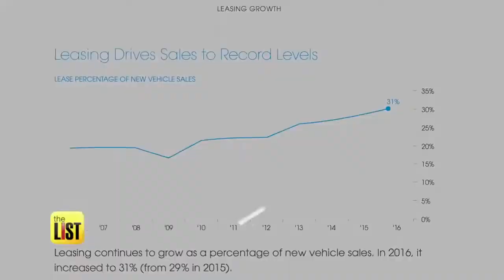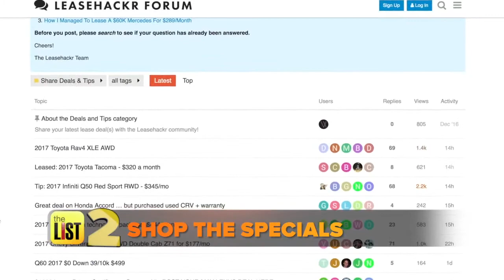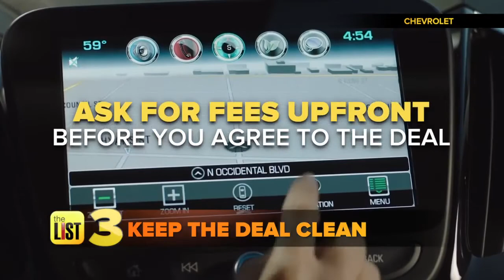Top 3 Things You Need to Know When Leasing a Car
Car leasing is bigger than ever, making up more than 30 percent of the U.S. automotive market. If you like being in new cars most of the time, leasing is probably for you. Jimmy Rhoades and NerdWallet’s Philip Reed have three important tips to know before you hit the dealership.